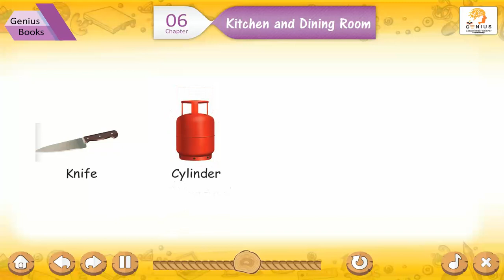Ch 6 | Small Step | picture_book_a | Kitchen and Dining room | For children